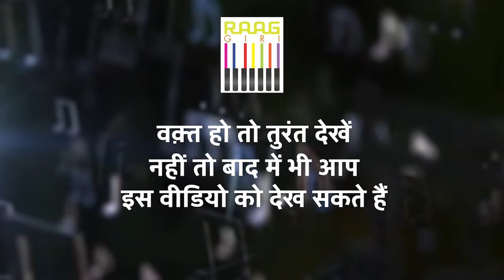Mirande Shah से सुनिए Popular Ghazals | Log Kehte Hain | Baat Karni Mujhe Mushkil | Mehdi Hassan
Mirande Shah से सुनिए Popular Ghazals | Log Kehte Hain | Baat Karni Mujhe Mushkil | Mehdi Hassan | Part-02

Experience the soulful renditions of popular ghazals by Mirande Shah in this mesmerizing performance. In Part 02, she brings alive classics like "Log Kehte Hain" and "Baat Karni Mujhe Mushkil," originally made famous by the legendary Mehdi Hassan. Tune in for an unforgettable musical journey with one of the finest voices of today.